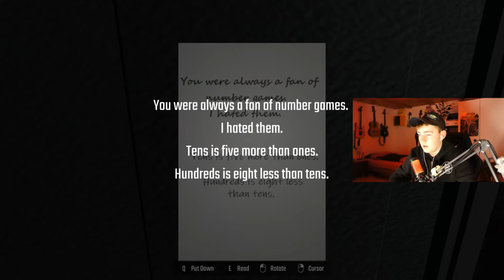Eine verlassene Klinik! | Escape the Clinic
Hey Leute, heute werden wir Escape the Clinic spielen! Viel Spass!

Mein Stuff :

-Marke=Asus Rog
-Maus=Roccat LUA
-Tastatur=Roccat Suora
-Abostand=69